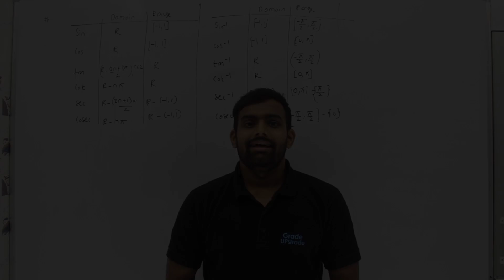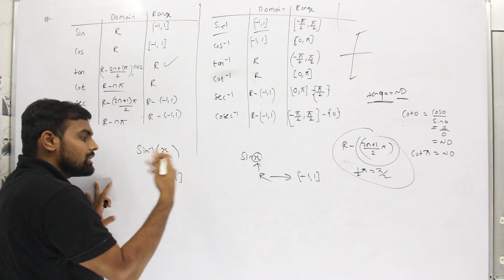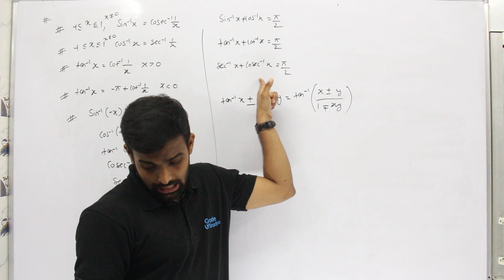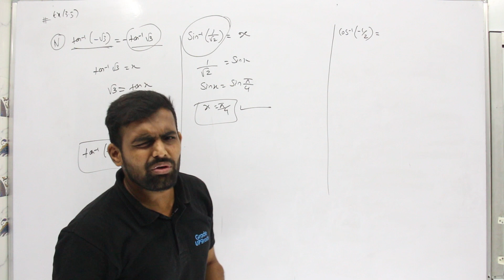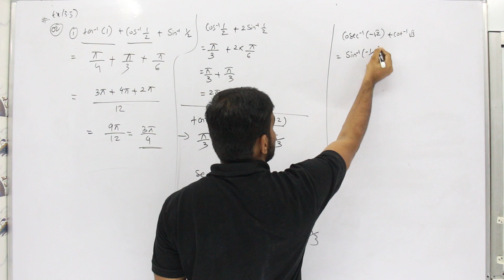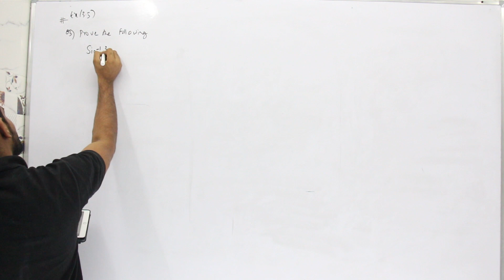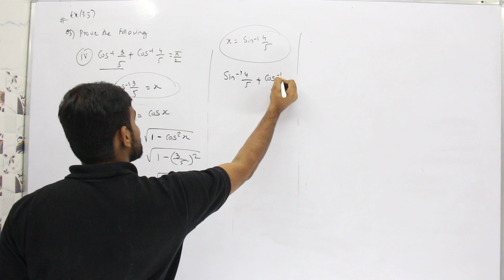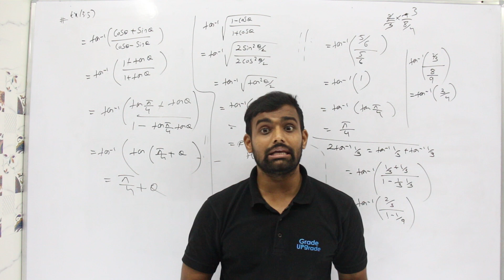Trigonometric Functions | EX 3.3 | Inverse Trigonometric Function| Maharashta State Board | Class 12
Hello Baccho In this video I have explained the concept of Inverse Trigonometric Function. I have also solved & explained each & every question of exercise 3.3. Please go through the complete playlist for better understanding of Trigonometric Functions Chapter.